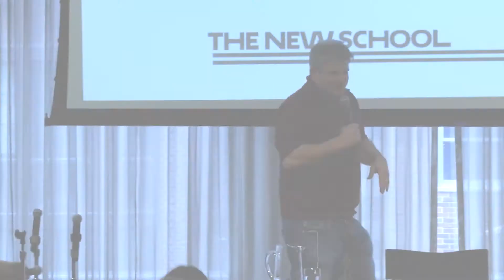The 2017 Nation Student Journalism Conference: Sports, Resistance and Movements | The New School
This conference has been made possible by the generosity of the Puffin Foundation Sponsored and hosted by The New School

Coverage of social movements and protest is always essential–especially now. Yet, deep, nuanced understanding of what leads people to participate in movements and protest is often obscured by personality-driven or sensationalized narratives. Too often, Trump the man is the focus, while Trumpism stays in the shadows. Through rigorous reporting and contextualized political analysis, the journalists at The Nation provide a template for informed coverage of the social movements that are shaping our country and the world–while also challenging conventional narratives.

This March, building on a successful debut conference last June, The Nation is bringing together the next generation of independent journalists in an intimate setting to learn more about social movements under a Trump presidency, and how journalists can better cover them. Speakers include Katrina vanden Heuvel, Richard Kim, Collier Meyerson, Kai Wright, Sarah Jaffe, Sarah Leonard, Julianne Hing, Ari Berman and many others.

55 West 13th Street, 2nd floor
Friday, March 24, 2017 from 9:00am to 6:00pm